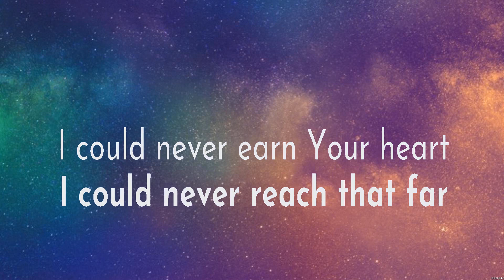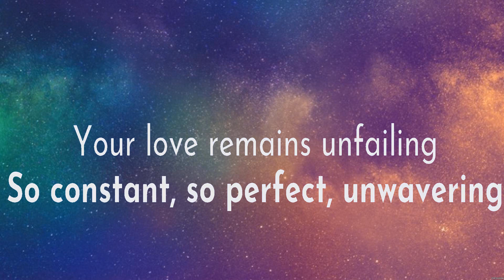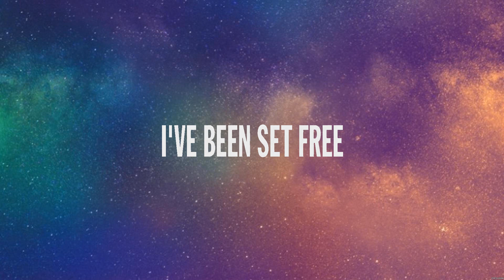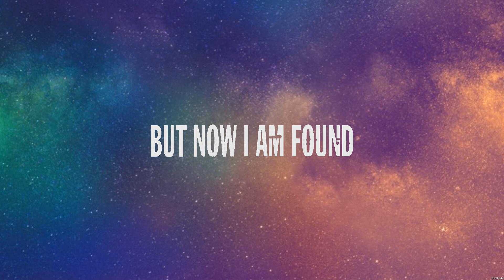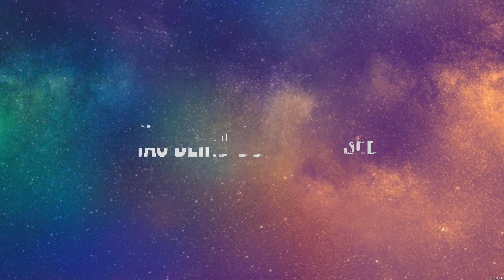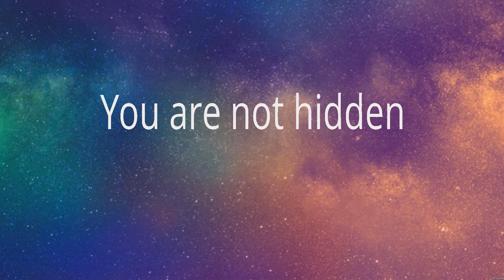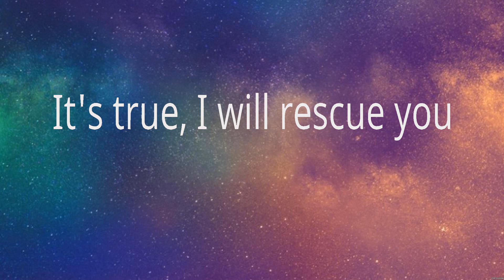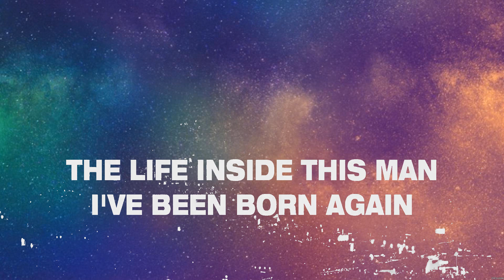Lauren Daigle Loyal Lyrics Hillsong Worship, Lauren Daigle, Newsboys #8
Loyal - Lauren Daigle (Lyrics) - Broken Vessels, Rescue, Born Again

1. Loyal - Lauren Daigle
2. Broken Vessels - Hillsong Worship
3. Rescue - Lauren Daigle
4. Born Again - Newsboys